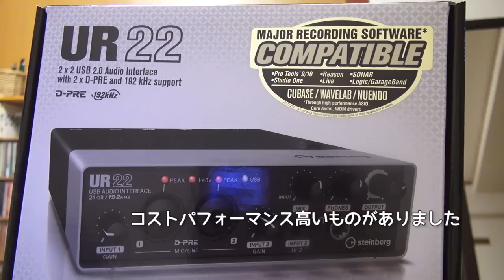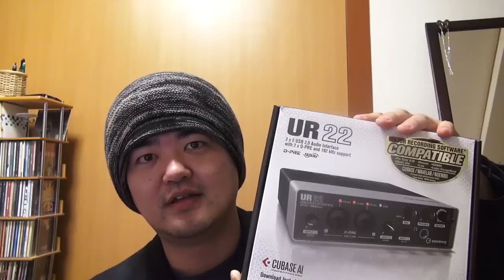宅録に神機材 STEINBERG UR22 コスパ最強 USB 2.0オーディオインターフェイス